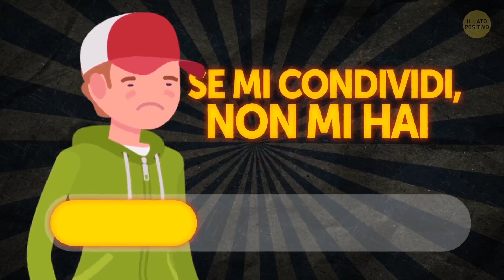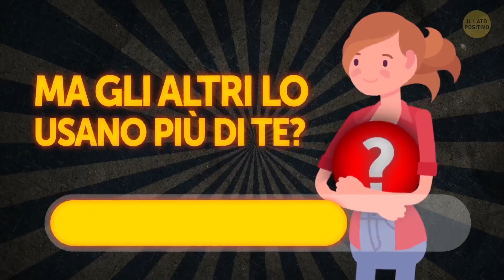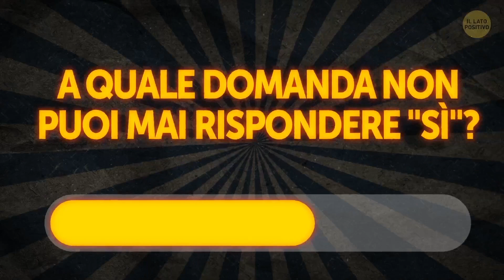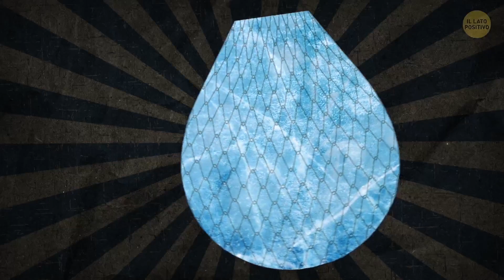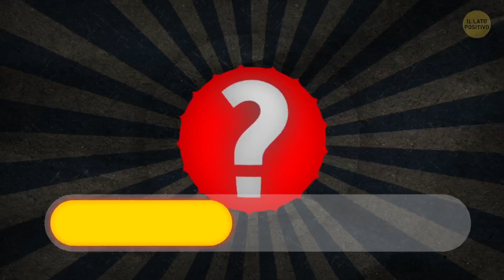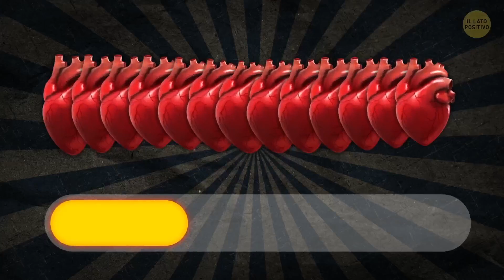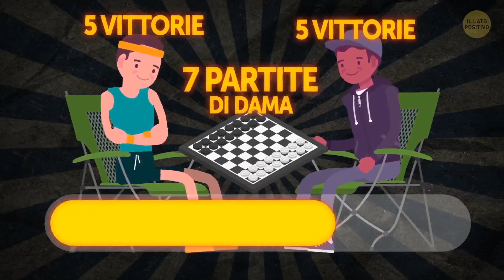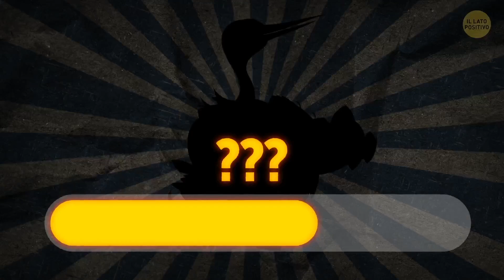100+ Indovinelli da Risolvere in Soli 5 Secondi da Provare con i tuoi Amici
Ecco una serie di indovinelli che ho cercato di risolvere insieme a un gruppo di amici. È stato faticosissimo! Gli esercizi mentali sono perfetti per intrattenere gli amici e per creare un pochino di competitività! Io sono riuscito a risolverli tutti, ma i miei amici hanno avuto delle difficoltà. E ora vediamo se tu sarai in grado di risolverli.

Penso che tu ce la posso fare. Allenare la mente è essenziale, proprio come si fa con il corpo. Vedrai che ne sarai soddisfatto!